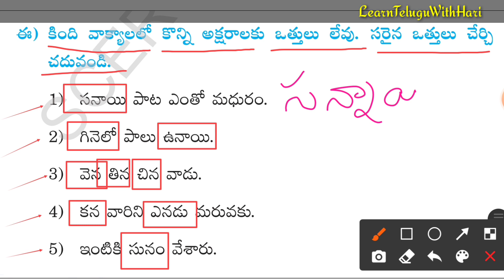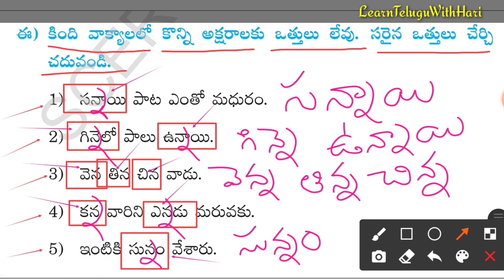ఒత్తు పదాలని గుర్తించడం ఎలా?